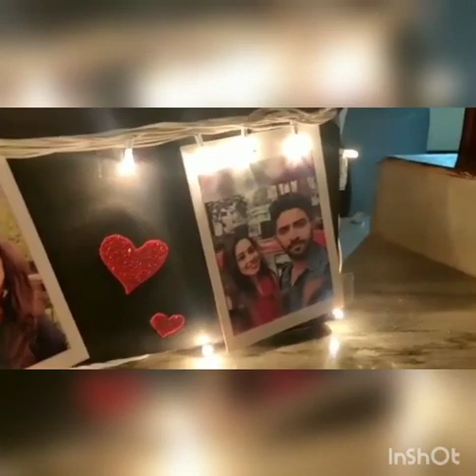cute pics of nimeshika | rahul ravi | Lakshmi nair | preethi | kannana kanne team